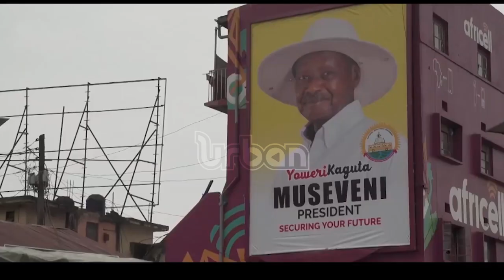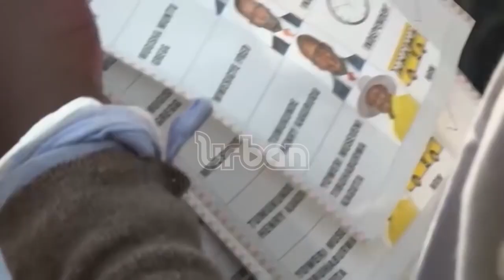EC launched roadmap for 2025 2026 general elections